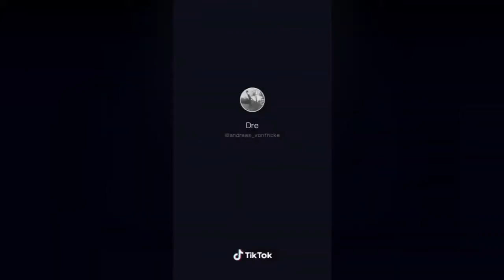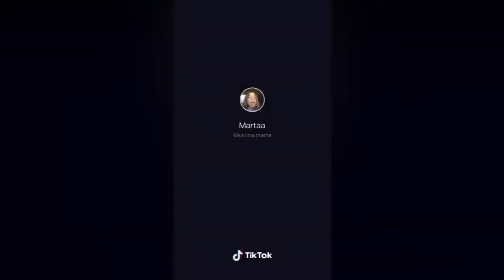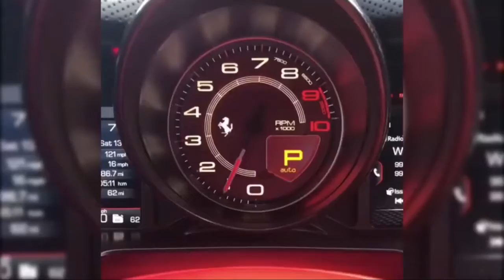Rich Kids Lifestyle on Tik Tok Compilation LIFE of a BILLIONAIRE'S SON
Rich Kids Who Are Richer Than We'll Ever Be...
Rich Kid Thinks Poor People Are Like Dirt | Rich Kids Go Skint | Channel 5
RICH Kid WON'T TIP Pizza Boy, He Lives To Regret It | Dhar Mann
Billionaire Rich Kids Under Quarantine
How The Royal Dubai Kids Spend Their Billions (2)
Tips For Homeless Women | Rich Kids Go Homeless | Channel 5
A day with a BILLIONAIRE! Join Rich Kids of Instagram's Emir Bahadir as he works out and shops!
Rich Kids Go Skint Season 3 Ep. 9
Rich Kids on TikTok Compilation
Rich Kids Of Instagram season 1 episode 1
Spoiled RICH Kids On Tik Tok
nside The Lives Of The Rich Kids Of New York City
LIFE of a BILLIONAIRE'S SON